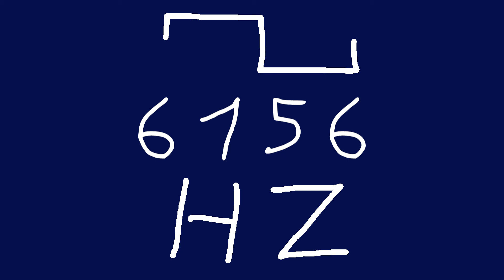6156 hz square